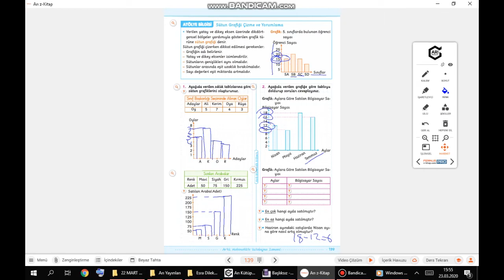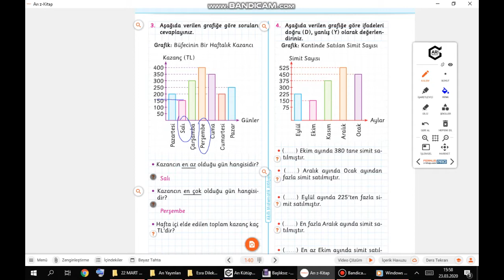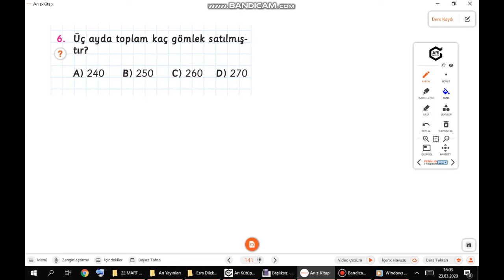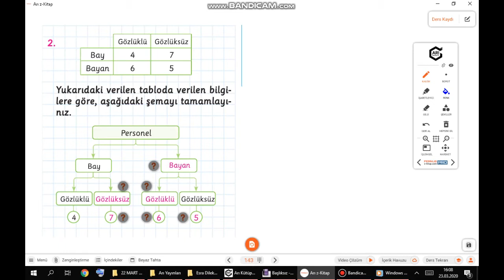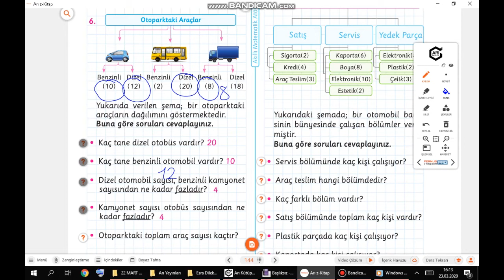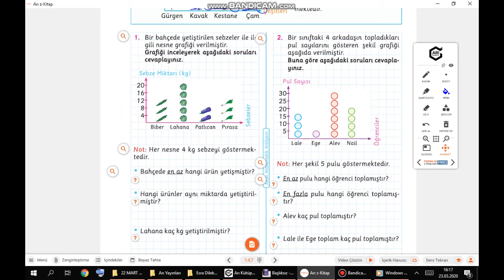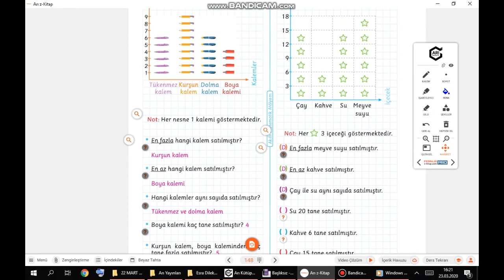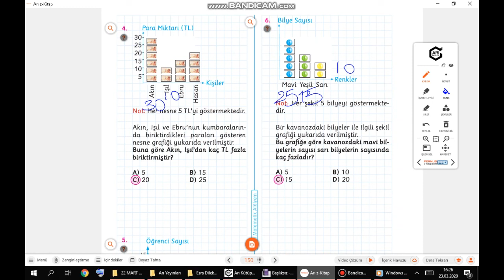4A Sınıfı Uzaktan Eğitim 30 Mart-03 Nisan Haftası Matematik Dersi Konu Anlatımı